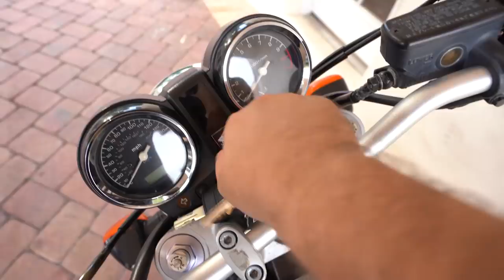VOCÊ NUNCA VIU ESSA HORNET NO BRASIL ( NEM EU !)